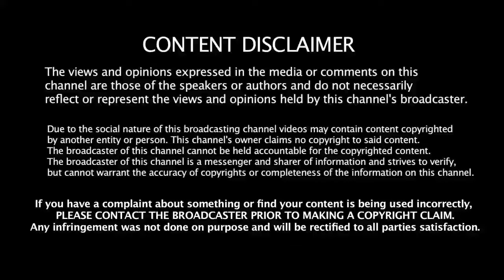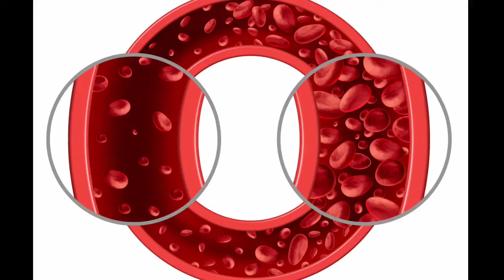பேரிச்சம் பழம் அதிர்ச்சி தகவல்! மருத்துவ அதிசயம்|Benefits of Dates in Tamil|Health Tips in Tamil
HEALTH BENEFITS OF  DATES IN TAMIL TODAY UPDATE
பேரீச்சம் பழம் நன்மைகள்